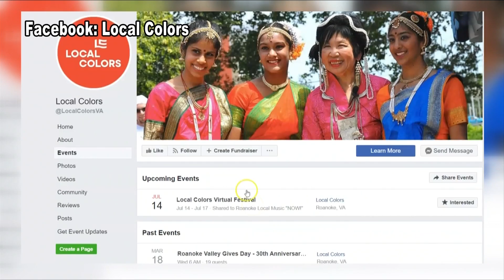Roanoke's Local Colors festival goes virtual